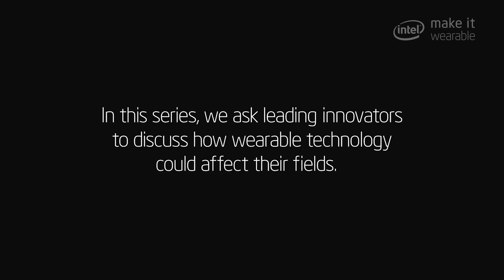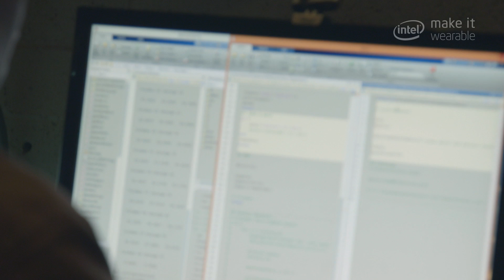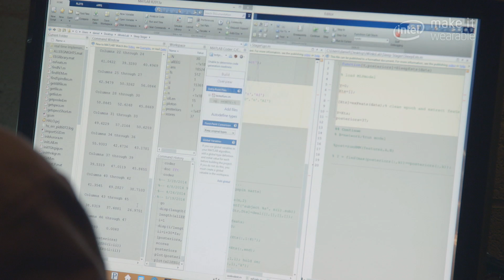Make It Wearable | Manipulate Your Dreams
What if you could control your dreams? In Episode 5 of The Concepts, we look at iWinks' Aurora headband, which can enhance lucid dreaming (dream awareness) by playing a pattern of lights and sounds during REM sleep. This wearable technology may allow us to better understand our sleep patterns and dreams, while providing whimsical, personal dream experiences.

To learn more about the future of wearables, and the Intel Make It Wearable Challenge,